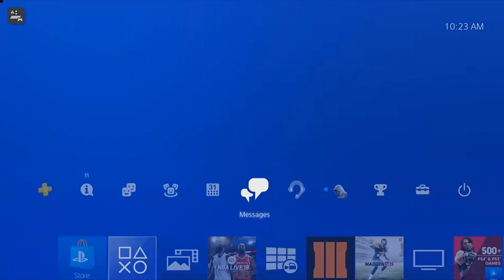HOW TO PLAY WITH ME ON 2K18!!